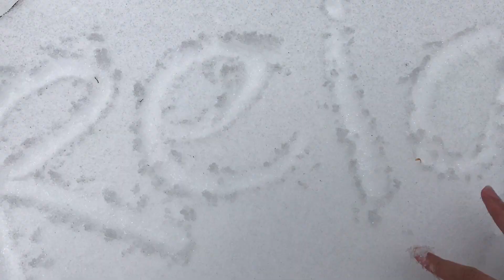A little sneak peek from my USA TRIP 🇺🇸 (WATCH IN HD)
WATCH IN HD PROMISE